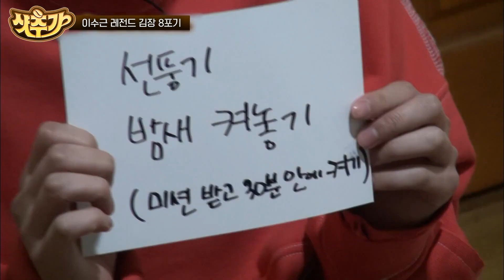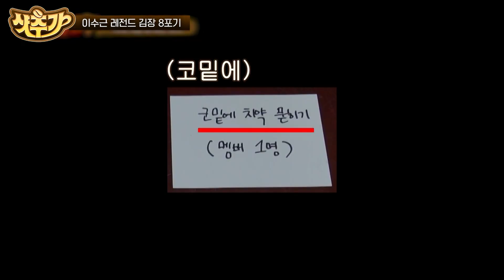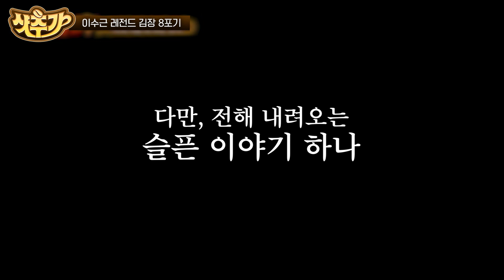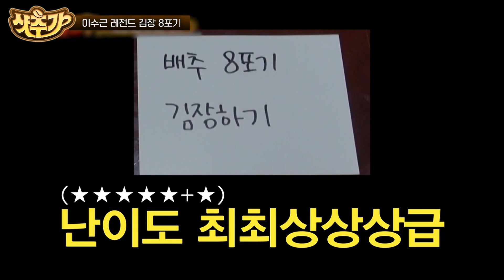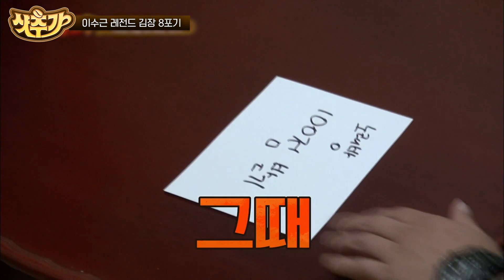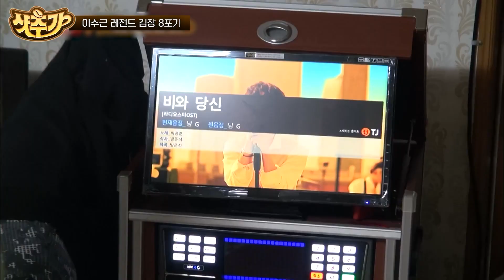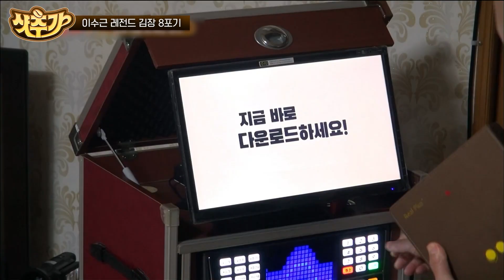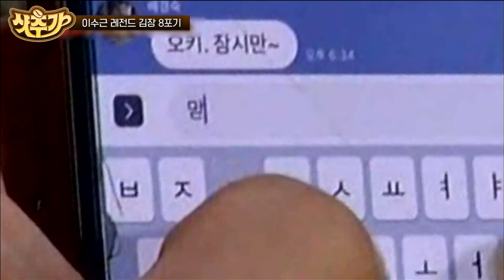[신서유기7] (40분) 당신은 예능 하기 위해 태어난 사람~ 키 크는 거 빼고 다 잘하는 김장맨 이수근❤️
회차정보 : 신서유기7 4회, 5회